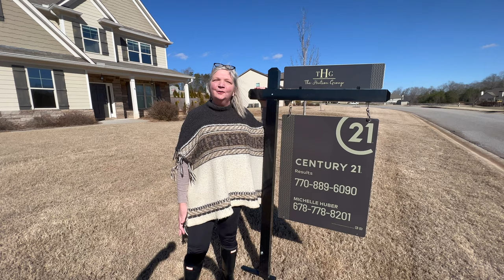183 Blue Sky Drive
183 Blue Sky Drive, Dawsonville, GA